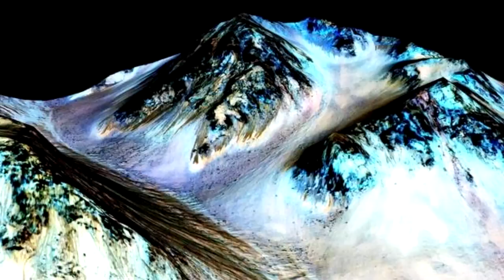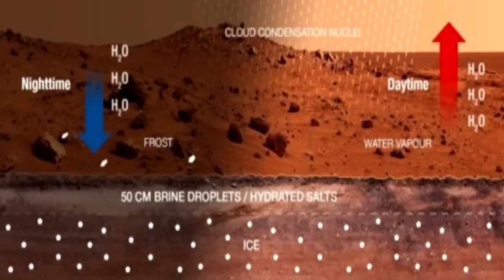La NASA encuentra Agua Liquida en Marte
Existe Agua en Marte
Este lunes la NASA ha comunicado uno de los mayores hallazgos de la historia.     Y es que por fin se han encontrado las pruebas suficientes para determinar la existencia de agua líquida en marte.
Algo que prácticamente se sabía desde hace varios años, pero hoy se puede sustentar gracias a las evidencias recabadas por el curiosity, tanto en fotografías como muestras del suelo marciano.
El Agua que se encuentra en marte es agua extremadamente salada y esto ayuda a que el agua sea liquida ya que la sal reduce el punto de congelación del agua y esto la permite fluir en temperaturas de -70° hasta los 24° centígrados. Pues la temperatura en marte es en promedio de -60° y en invierno llega a disminuir hasta -125, hasta 5 veces más frio en comparación con la temperatura promedio de la Antartida aquí en la tierra.
Por esa razón es que Durante varios años de observación se descubrió la presencia intermitente de líneas oscuras y estrechas que crecen durante los meses más cálidos del planeta rojo, pero se desvanecen el resto del año.
Por último se dijo que si bien están seguros de la existencia del agua líquida en marte, no se sabe de donde proviene y además falta entender al 100% cuál es el ciclo del agua en el planeta marciano